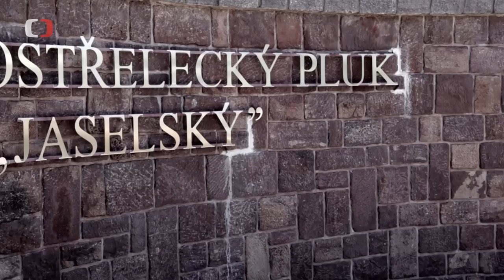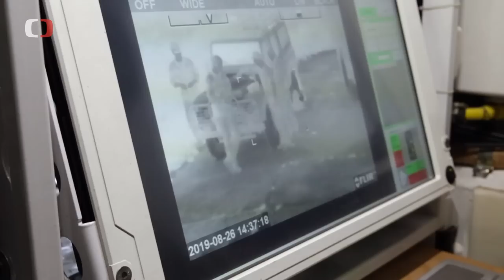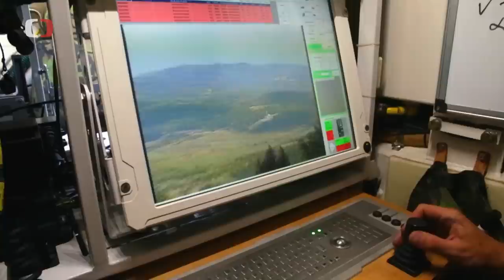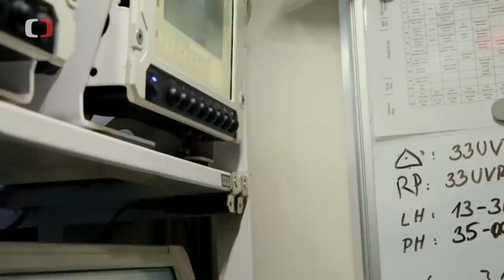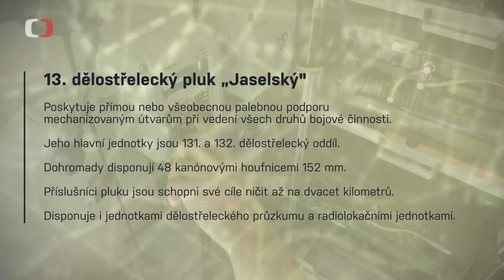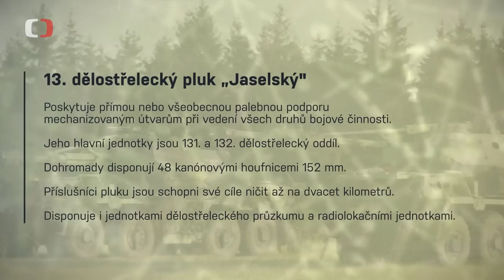13. dělostřelecký pluk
Co musí umět velice dobře dělostřelci? Především dobře počítat 🧮. V dalším díle pořadu Perimetr se podíváme k 13. dělostřeleckému pluku "Jaselský".